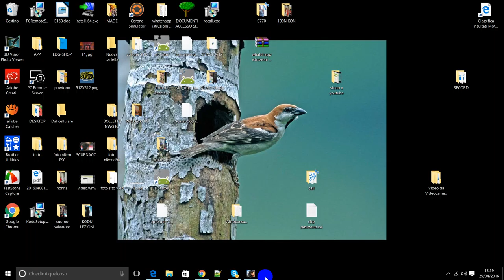SNIPER OPS 3D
SNIPER OPS 3 D